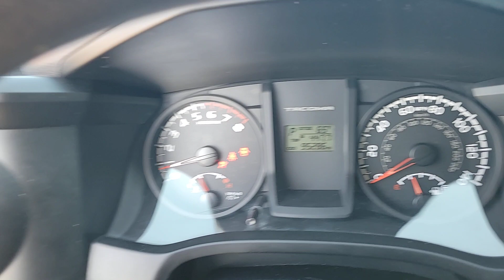2017 Toyota Tacoma SR New Smyrna Beach, Port Orange, Daytona Beach, Deltona, Sanford FL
Pre-Owned 2017 Toyota Tacoma SR available at New Smyrna CJDR located in 2555 State Road 44, New Smyrna Beach, FL, 32168.

Looking for your dream car? It could be the  2017  Toyota Tacoma.  This rugged Tacoma has the features and attitude to answer your spirit's call for adventure. Engineered to meet the demands of the trail, its off-road heritage underpins its tough capability, while its modern technology keeps you safe, connected, and entertained.  These are just some of the great options this vehicle comes with: Keyless Entry, Back-Up Camera, Bluetooth®, Bluetooth® Connection, Electronic Stability Control, Steering Wheel Audio Controls, Rear Wheel Drive, Stability Control, Tow Hooks, Intermittent Wipers. Whether you're looking for a versatile, connected utility vehicle or an off-road adventure machine, this Tacoma is ready for the task. Our expert staff is trained to give you every advantage. Stop in for a test drive today!